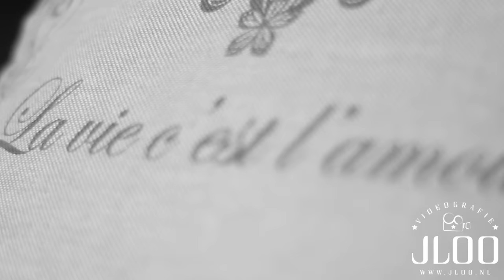Vincent en Linda Bruiloft